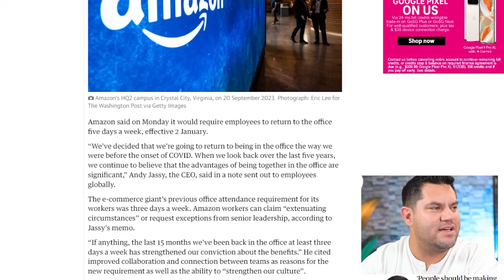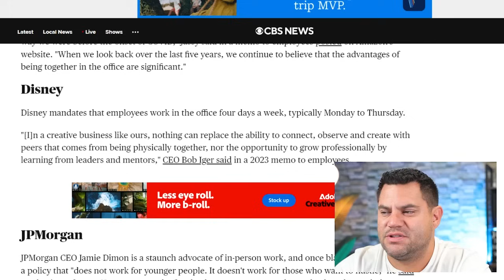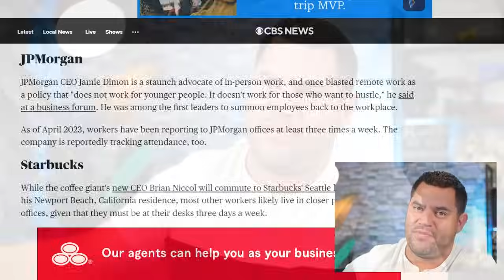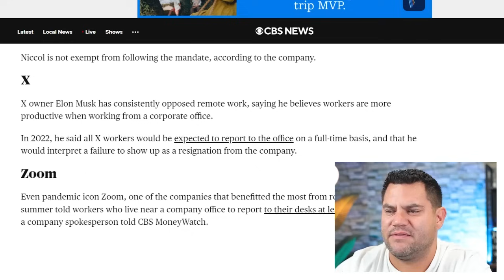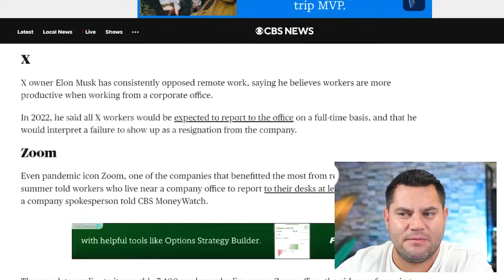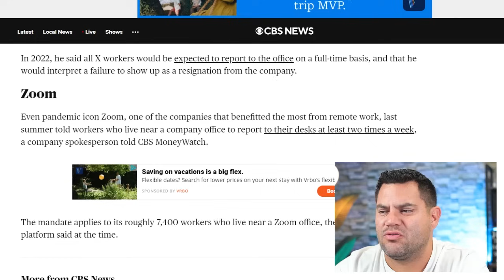Workers Furious | Millions Of Americans Threaten To Quit